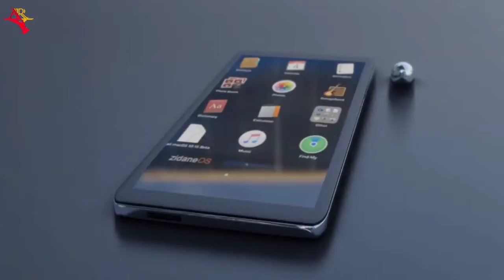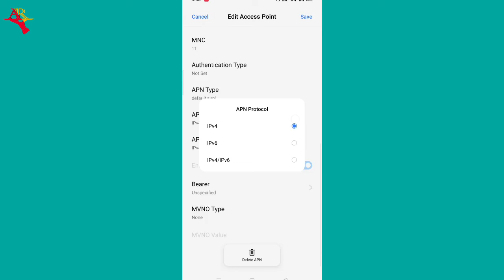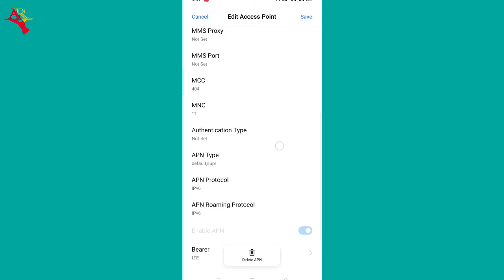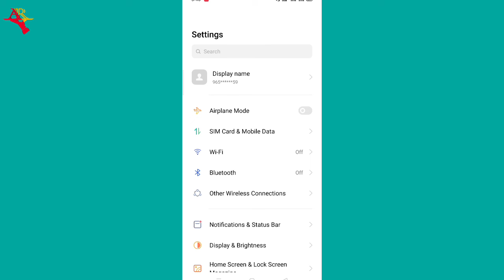Jio APN Setting | How To increase Mobile Internet speed | Vodafone APN Setting | Airtel APN Setting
Hello friends

aaj ki video main aapko bataunga Kaise aap apne phone mein internet ki speed Badha sakte ho friends chai jio Airtel Vodafone koi bhi sim use kyon Na kar rahe ho bus aapko apne phone mein APN setting karni hai jaise main bata raha hun.

About Video

How to increase mobile internet
Phone ki Internet speed Kaise badhaye
Best APN setting
Best jio APN setting
APN Setting

YouTube video me song credit Kaise diya

Technical adhikari